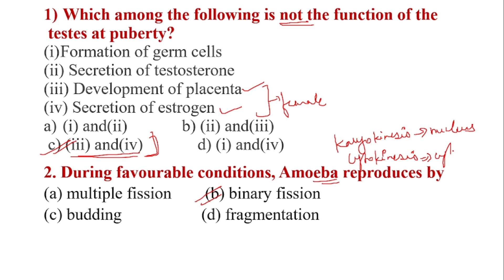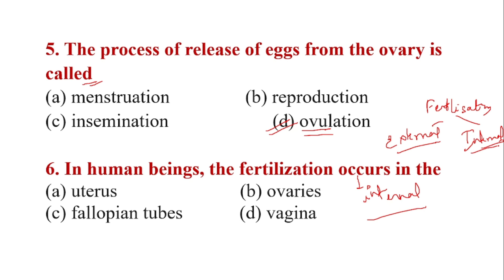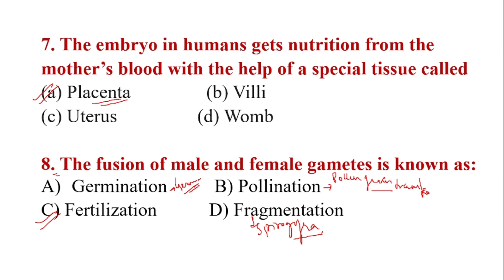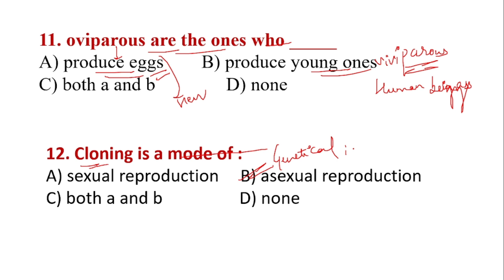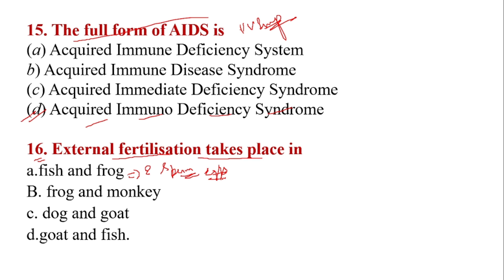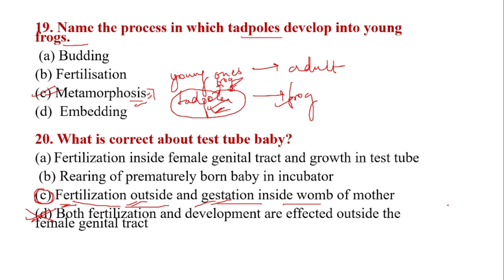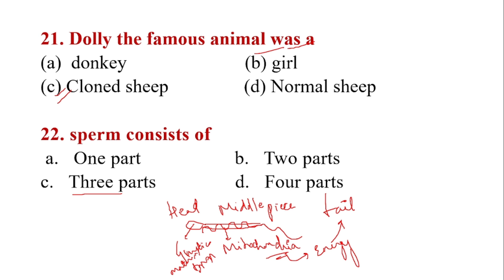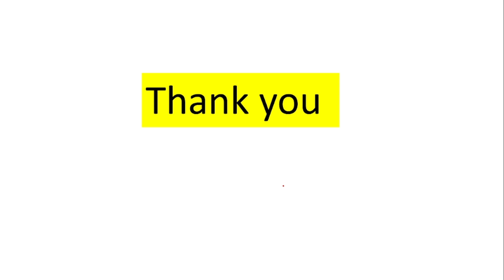class 8 Reproduction in organisms most important MCQs